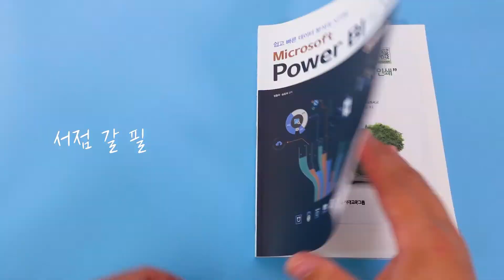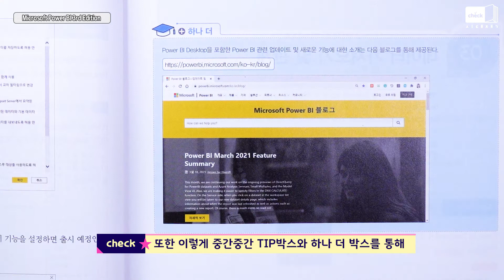시대 책(Check)｜POWER BI로 빅데이터 취업문을 열어보자!｜MICROSOFT POWER BI,파워비아이,빅데이터,4차산업혁명,강좌,사용법,교육,파이썬,교재,독학,책,엑셀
[Microsoft Power BI 3rd Edition]

빅데이터 시대 꼭 필요한 나만의 스킬!
POWER BI MVP들의 친절한 교재로
이제 나도 빅데이터 전문가~